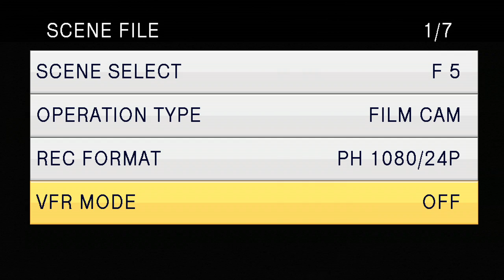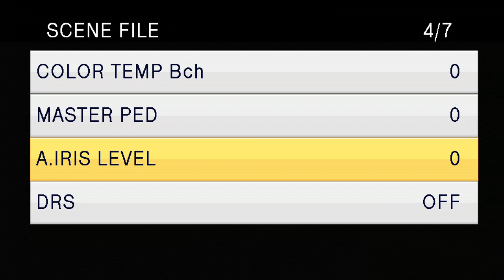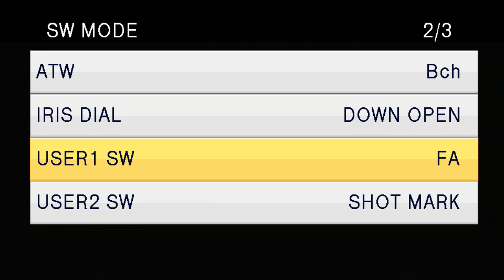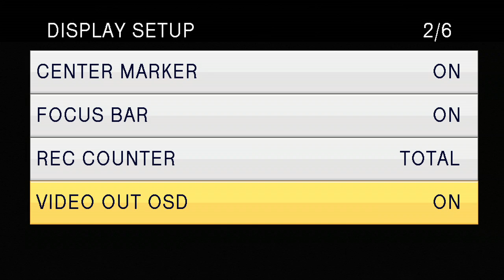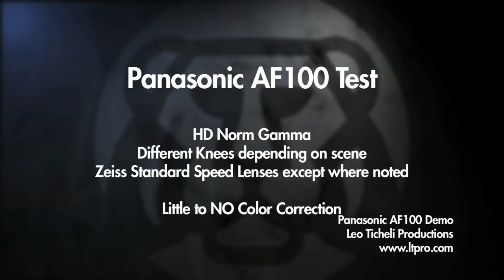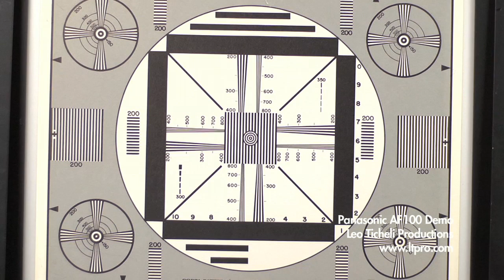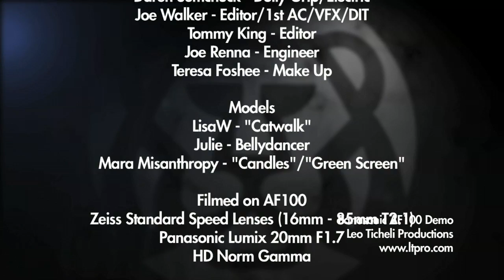demo footage, Panasonic AF100 With Wes Carr, Part 2 ep. 18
jtown.tv presents: "the .video show, with jesse miller."  This segment features Wes Carr and a tutorial on the menu system of the Panasonic AG-AF100 AVCHD Camcorder with micro 4/3" sensor.  Includes test demo footage.